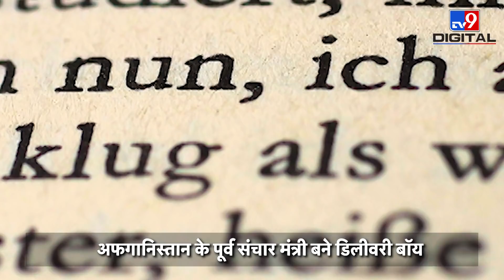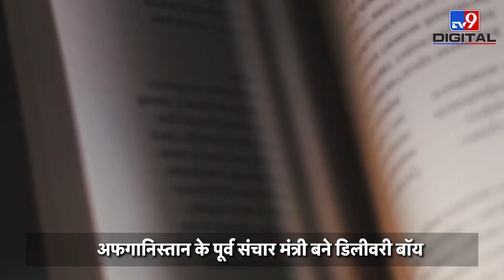Afghanistan के पूर्व मंत्री के बद से बदतर हुए हालात, घर-घर जाकर डिलीवर कर रहे हैं Pizza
तालिबान के कब्जे के बाद सिर्फ आम लोग और विदेशी नागरिक ही नहीं, बल्कि अफगानिस्तान के अधिकतर मंत्री और नेता देश छोड़कर भाग चुके हैं. तालिबान के जुल्म से बचने के लिए अफगानी नेताओं ने दूसरे देशों में शरण ले ली है। दूसरे देश में उनकी जिंदगी तो बच गई है, लेकिन कुछ समय पहले तक ऐश मौज वाली जिंदगी अब बदतर हो चुकी है. लेकिन जिस मंत्री की हम बात कर रहे हैं वो तालिबानी हुक़ूमत से काफ़ी पहले देश छोड़ चुके थे।

Credit: International | Sakshi/Producer | Vikash/Editor